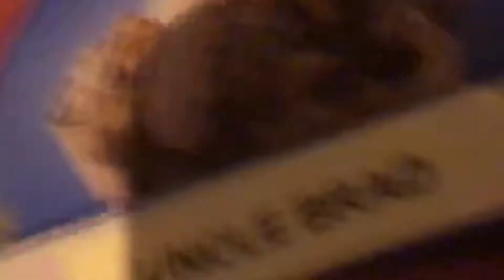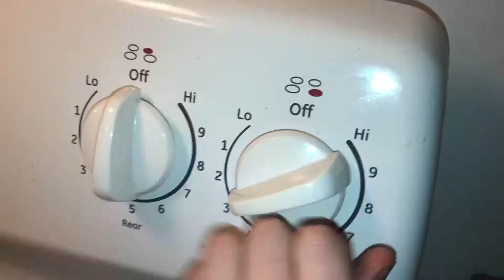Uncle Brad cooks an old family ramen recipe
Passed down from great garfuncle Brad.
Sometimes when I use the potty my special tickles my no no square.
Uncle Brad misses his crumpets while they're gone but beats them when they get back.
"In the year 1985 he met a lovely lady named Richard Chad..."